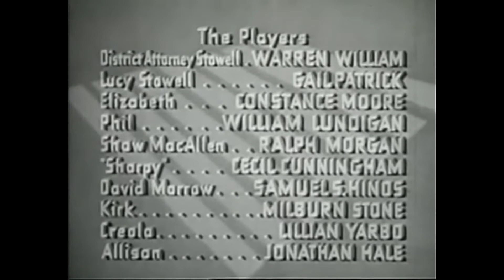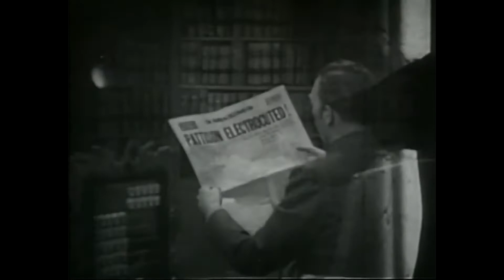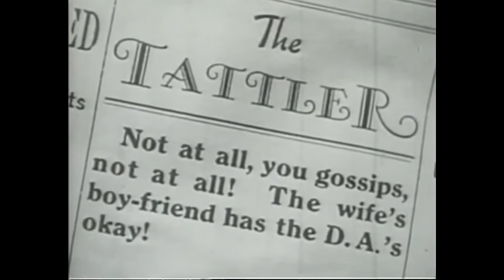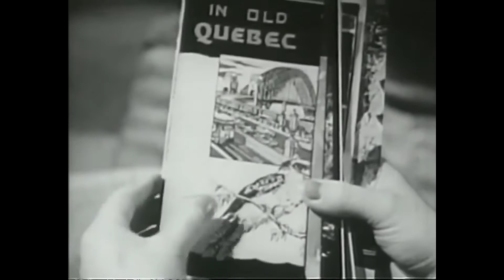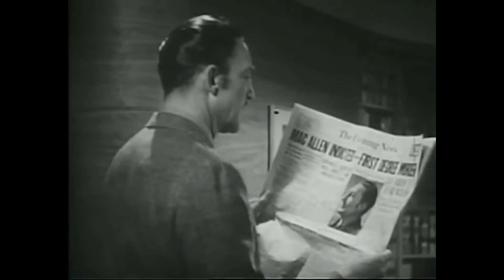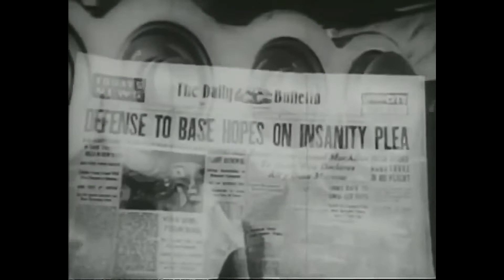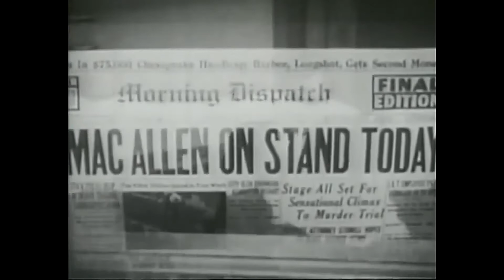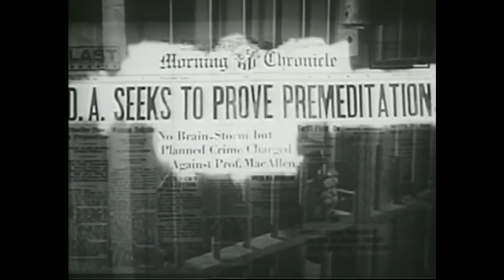Wives Under Suspicion (1938). Full movie. Starring Warren William, Gail Patrick. Crime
Writers - Myles Connolly
Director of photography - George Robinson
Editor - Charles Maynard
Producer - Edmund Grainger

Cast:
Warren William - District Attorney Jim Stowell
Gail Patrick - Lucy Stowell
Constance Moore - Elizabeth
William Lundigan - Phil
Ralph Morgan - Professor Shaw MacAllen
Cecil Cunningham - "Sharpy"
Samuel S. Hinds - David Marrow
Milburn Stone - Eddie Kirk
Lillian Yarbo - Creola
Jonathan Hale - Dan Allison

This black and white movie "Wives Under Suspicion" is a 1938 American crime film directed by James Whale.
The main roles are played by Warren William (District Attorney Jim Stowell), Gail Patrick (Lucy Stowell).

Shaw MacAllen (Ralph Morgan) kills his adulterous wife. District Attorney Jim Stowell (Warren William) tries to put him behind bars. During the trial, Stowell begins to suspect his own wife (Gail Patrick) of adultery. He also wants to kill her.

- Detour (1945). Full movie. Starring Tom Neal, Ann Savage. Crime, Drama, Film-Noir
- Father's Little Dividend (1951). Starring Spencer Tracy,Joan Bennett, Elizabeth Taylor. Comedy, romance.
- A Star Is Born (1937). Full movie. Starring Janet Gaynor, Fredric March. Drama,Romance
- Captain Kidd (1945). Full movie. Starring Charles Laughton, Randolph Scott, Barbara Britton. Drama, Adventure
- The Lucky Texan (1934). Full movie. Starring John Wayne, Barbara Sheldon. Action, Adventure, Romance
- Blue Steel (1934). Full movie. Starring John Wayne, Eleanor Hunt. Action, Adventure, Western
- The Animal Kingdom (1932). Full movie. Starring Ann Harding, Leslie Howard, Myrna Loy. Comedy, Drama, Romance
- The Flying Deuces (1939). Full movie. Starring Stan Laurel, Oliver Hardy. Comedy, Family, War
- Riders of Destiny (1933). Full movie. Starring John Wayne, Cecilia Parker. Western, Musical, Romance
- Penny Serenade (1941). Full movie. Starring Irene Dunne, Cary Grant. Drama, Romance
- Bowery at Midnight (1942). Full movie. Starring Bela Lugosi, John Archer. Crime, Thriller, Horor
- Angel and the Badman (1947). Full movie. Starring John Wayne, Gail Russell, Harry Carey. Romance, Western
- Love Laughs at Andy Hardy (1946). Full movie. Starring Mickey Rooney, Lewis Stone. Comedy, Family, Romance
- Our Town (1940). Full movie. Starring Martha Scott, William Holden. Drama, Family, Romance
- Pot o' Gold (1941). Full movie. Starring James Stewart, Paulette Goddard. Comedy, Musical, Romance
- The Emperor Jones (1933). Full movie. Starring Paul Robeson, Dudley Digges. Drama, Music
- Topper Returns (1941). Full movie. Starring Roland Young, Joan Blondell. Comedy, Fantasy, Mystery
- Scarlet Street (1945). Full movie. Starring Edward G. Robinson, Joan Bennett. Drama, Film-noir, Thriller
- The Gorilla (1939). Full movie. Starring Ritz Brothers, Anita Louise, Bela Lugosi. Comedy, Horror, Thriller
- Sin Takes a Holiday (1930). Full movie. Starring Constance Bennett, Kenneth MacKenna, Basil Rathbone. Comedy, Romance
- Rain (1932). Full movie. Starring Joan Crawford, Walter Huston. Drama
- The Lady Refuses (1931). Full movie. Starring Betty Compson, John Darrow. Melodrama
- Blood on the Sun (1945). Full movie. Starring James Cagney, Sylvia Sidney. Drama, Romance, Thriller
- Love Affair (1939). Full movie. Starring Irene Dunne, Charles Boyer. Drama, Romance
- Millie (1931). Full movie. Starring Helen Twelvetrees. Drama
- The Strange Love of Martha Ivers (1946). Full movie. Starring Barbara Stanwyck. Drama, film noir
- Meet John Doe (1941). Full movie. Starring Barbara Stanwyck, Gary Cooper. Drama, Comedy